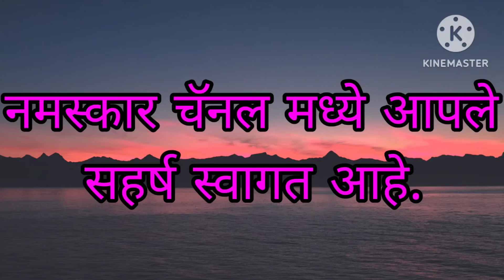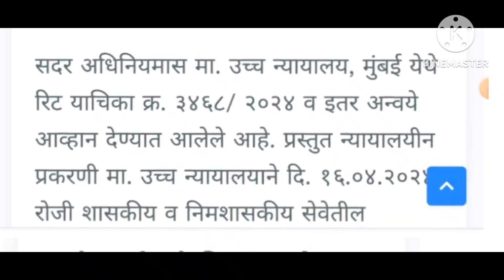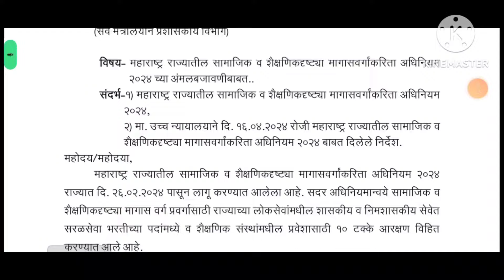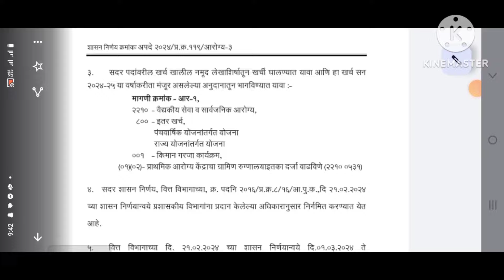महाराष्ट्र कर्मचाऱ्यांसाठी 5 महत्त्वपूर्ण अपडेट जीआर निर्गमित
arashn10% GR download Kara

gr
राज्य अधिकारी कर्मचाऱ्यांसाठी पाच महत्त्वपूर्ण अपडेट जिआर निर्गमित
Maharashtra karmcharyasathi 5 apadate gr

महाराष्ट्र राज्यातील सामाजिक व शैक्षणिकदृष्ट्या मागासवर्गाकरिता अधिनियम

२०२४ राज्यात दि. २६.०२.२०२४ पासून लागू करण्यात आलेला आहे. सदर अधिनियमान्वये सामाजिक व शैक्षणिकदृष्ट्या मागास वर्ग प्रवर्गासाठी राज्याच्या लोकसेवांमधील शासकीय व निमशासकीय सेवेत सरळसेवा भरतीच्या पदांमध्ये व शैक्षणिक संस्थांमधील प्रवेशासाठी १० टक्के आरक्षण विहित करण्यात आले आहे.
शहर ही ठिकाणे वगळून राज्यातील एकूण 350 तालुका आरोग्य अधिकारी कार्यालयातील वैद्यकीय अधिकारी, कनिष्ठ लिपिक व पुरुष परिचर अशी प्रत्येकी 3 याप्रमाणे एकूण 1050 अस्थायी पदांना पुढे चालू ठेवण्यास मुदतवाढ देण्याबाबतचा महत्वपूर्ण शासन निर्णय सार्वजनिक आरोग्य विभागाने निर्गमित केला आहे.

अखेर ! राज्यातील या रोजंदारी कर्मचाऱ्यांना मिळाला न्याय ! शासकीय सेवेत सामावून घेण्याबाबतचा शासन निर्णय जारी 24 एप्रिल 24 शासन निर्णय

Daily Wage Workers Regularization

: मा. उच्च न्यायालयाच्या न्यायनिर्णयानुसार जिल्हा अधीक्षक कृषी अधिकारी, सातारा, सांगली व कोल्हापूर यांचे अधिनस्त प्रक्षेत्रावरील मजुरांनी २४० दिवस किंवा अधिक कालावधीचे कामकाज केले आहे, अशा रोजंदारी मजूरांना भविष्यात

होणाऱ्या संभाव्य रिक्त पदी सामावून घेणेबाबत

शासन मान्यता देण्यात आली आहे.